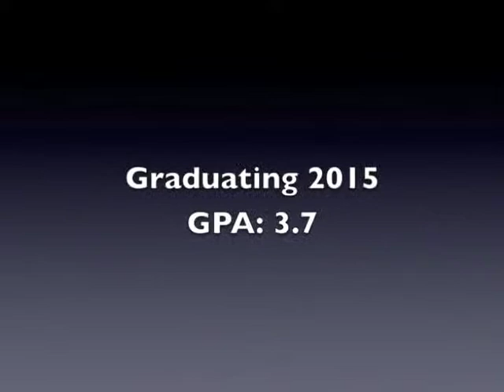Noah Alemania Highlight Reel 1A